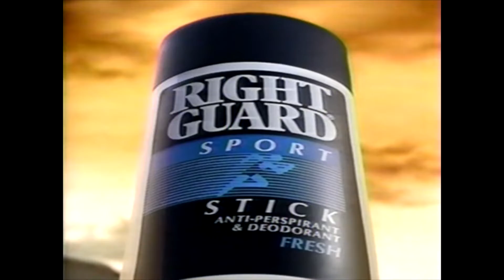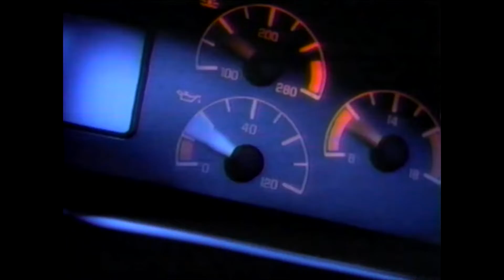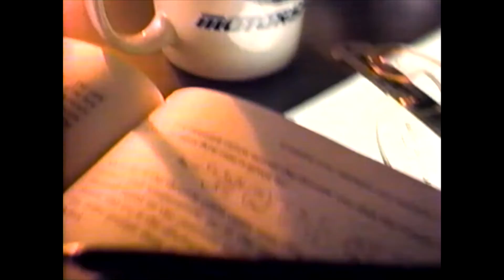Bud At The Glen Commercials From The 1992 Nascar Race at Watkins Glen International on ESPN Part One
Commercials for products include:
Quaker State
Right Guard
Sears
Ford
La Quinta Inns
ESPN Outdoors
STP
Western Auto
Rogaine
Auto Zone
Autolite
Gillette